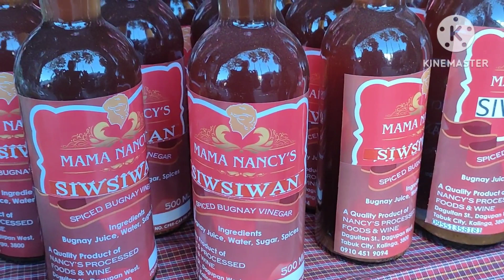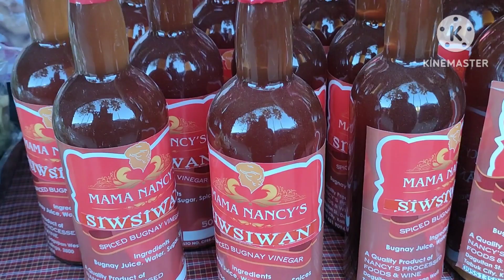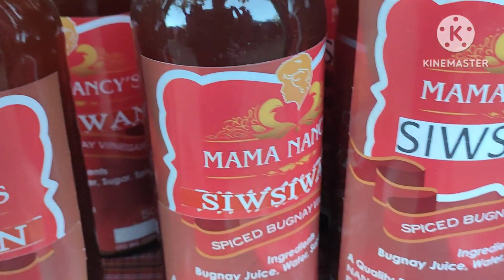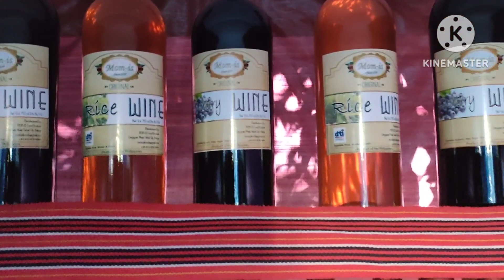DAHIL SA FREE TASTE NALA SING 😅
Free taste to different kinds of fruit wines. @judigofficial